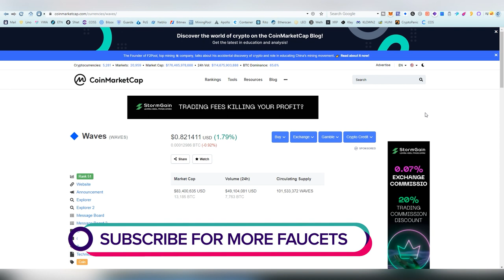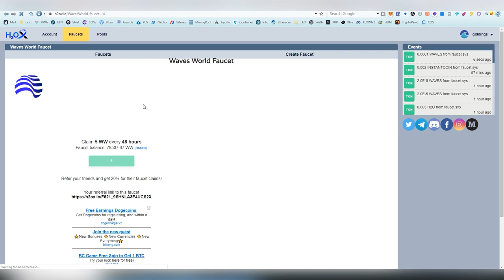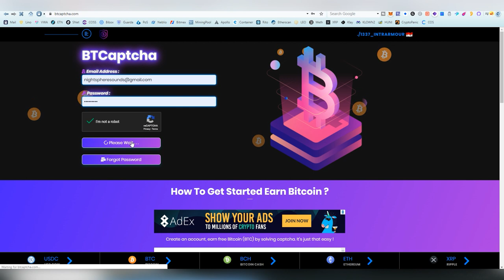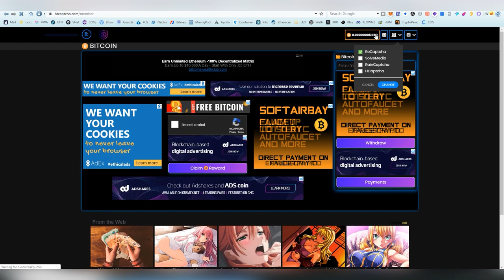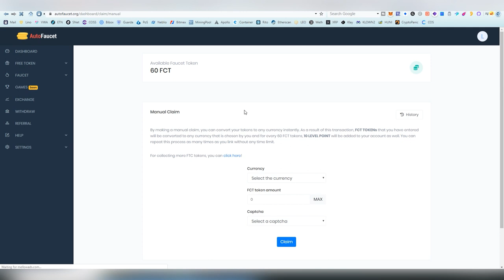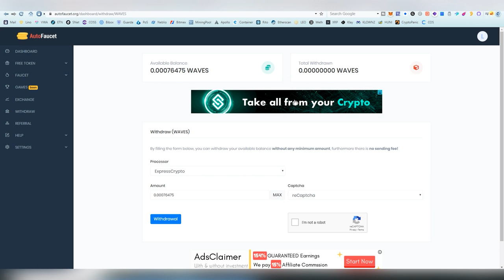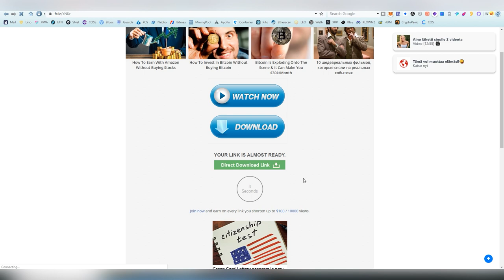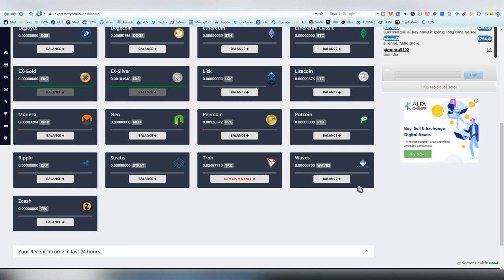Top 5 Waves Faucets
Hey guys and gals today ill be presenting some Waves faucets for ya, it used to have bit more of them but sadly those sites are inactive or closed. Make sure to check out other faucets on my channel if you want to maximize crypto earnings as possible.

Be in the loop of latest earning possibilities in crypto by joining my lounges